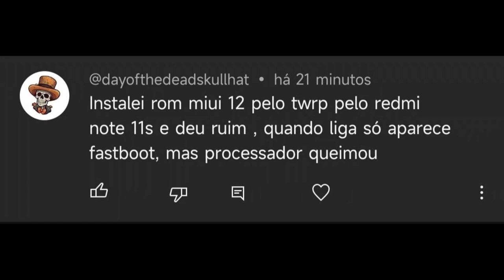NÃO ACREDITO NISSO, NÃO LEVE A MAU ESSE VIDEO...